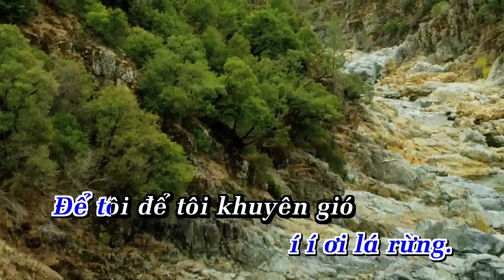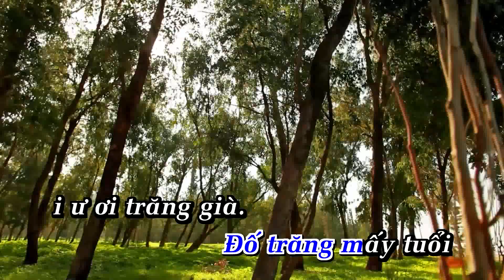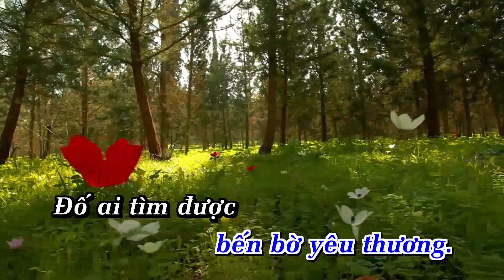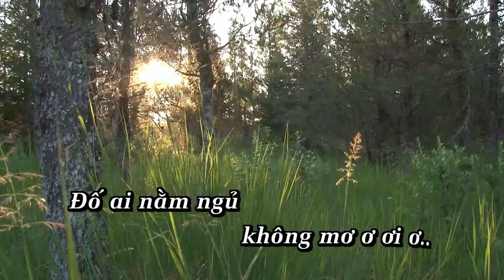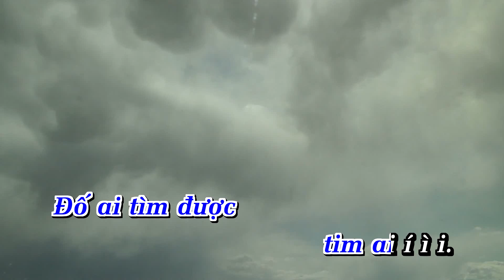ĐỐ AI ( Phạm Duy ) - KARAOKE -Tone Nam | Nhạc Sống | Ana Karaoke | Showbiz | Phối Mới 2024 Dễ Hát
LỜI BÀI HÁT  : ĐỐ AI ( Phạm Duy ) - KARAOKE -Tone Nam | Nhạc Sống | Ana Karaoke | Showbiz | Phối Mới 2024 Dễ Hát |

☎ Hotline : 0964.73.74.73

AI_PHẠM DUY (TONE NAM)